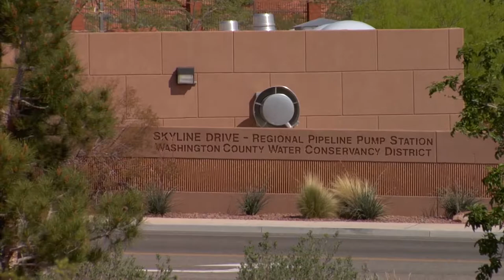Snowpack Reservoir Levels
Utah’s lack of snow impacting Washington County’s reservoirs
ST. GEORGE, Utah – (01/10/18) Despite recent rainfall in Southwest Utah, conditions are still following a drought pattern.
While most parts of the United States are busy digging out from under record snowfalls this winter, Washington County  soils are nearly dry as a bone.
The Natural Resources Conservation Service referred to Utah’s overall snowpack levels as “below abysmal” in its January 2018 Water Supply Outlook. Snowpack in Southwest Utah in that report was only eight percent of normal. The lack of snowfall could mean an even drier spring and summer.
The Washington County Water Conservancy District encourages all water users to account for every drop.